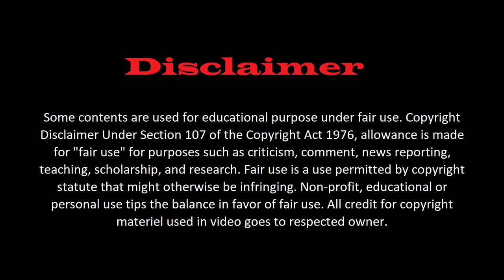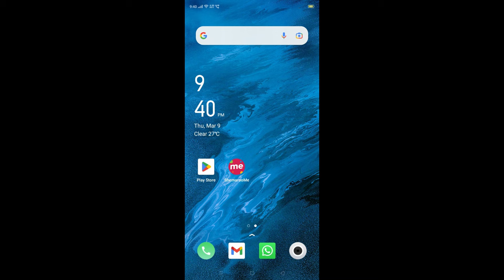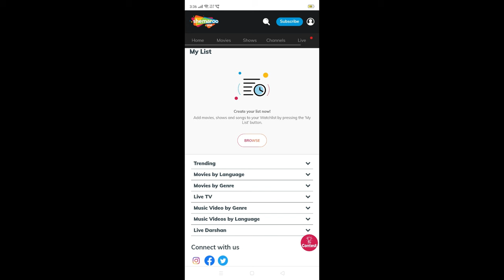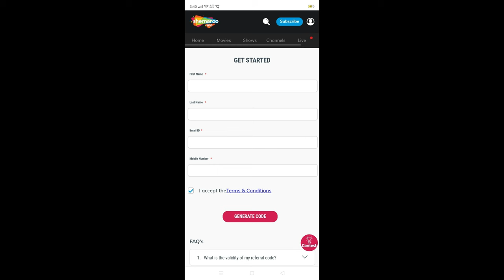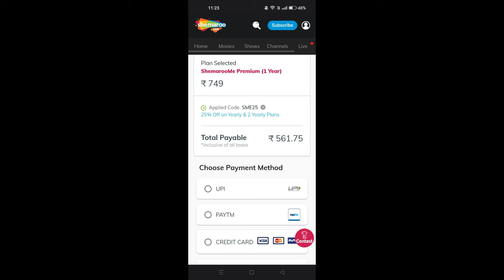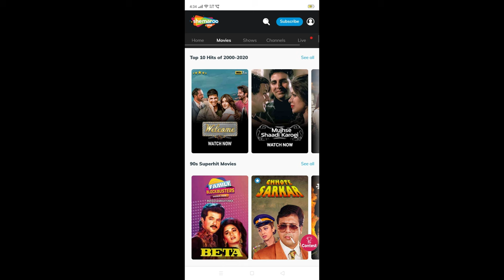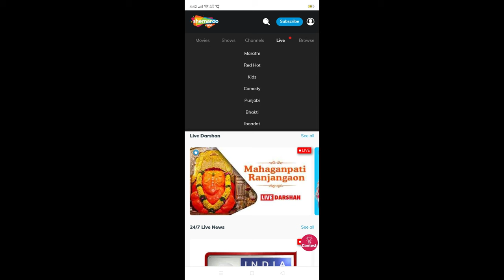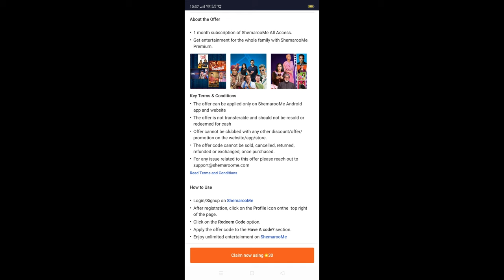Shemaroo App Kaise Chalaye | Shemaroo App Subscription | How To Use ShemarooMe App Free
Namaskar Dosto,
Aaj Ki Iss Video Mein Aap Sikhenge Ke Kaise Aap Apni Mobile Par Asani Se Shemaroo App Use Kar Paoge. Mujhe Ummeed Hain Ki Aapko Yeh Video Pasand Aayegi.